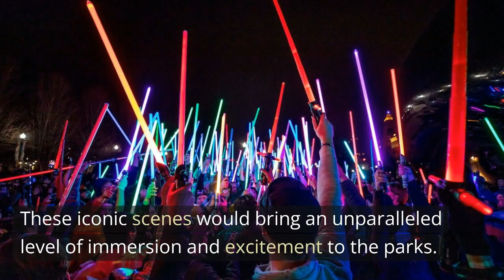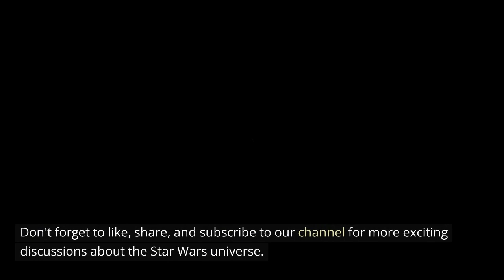Why DISNEY should add Star Wars Original Trilogy ATTRACTIONS into their PARKS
🌟 Attention all Star Wars fans and Disney enthusiasts! 🌟 Are you ready to embark on an epic journey to a galaxy far, far away? In this exciting video, we delve into the reasons why Disney should bring the iconic Star Wars Original Trilogy to life within their magical theme parks!

🔥 Step aboard the Millennium Falcon and soar through the thrilling adventures of Luke Skywalker, Princess Leia, and Han Solo! Relive the unforgettable battles on the ice planet Hoth, the exotic cityscape of Cloud City, and the epic space battles in the final showdown against the Empire!

Remember that for everything, the truth is always available to you.  Just go and find it.